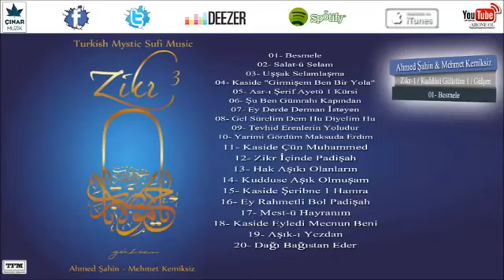Ahmed Şahin - Mehmet Kemiksiz - Besmele